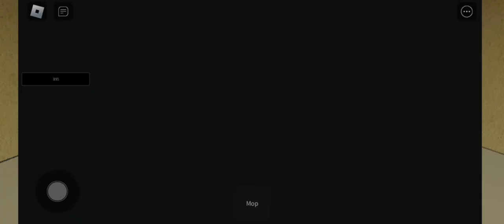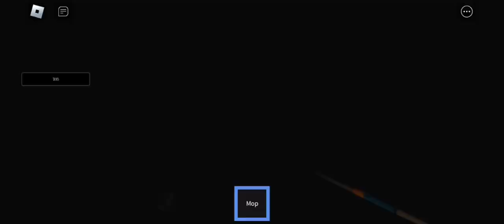WALANG PAYMENT?? | Short Creepy Stories (Roblox)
Akalain mo yun tatawagan ka para maglinis ng mga dumi sa bahay tas di karin pala babayaran hahaysss 😒.